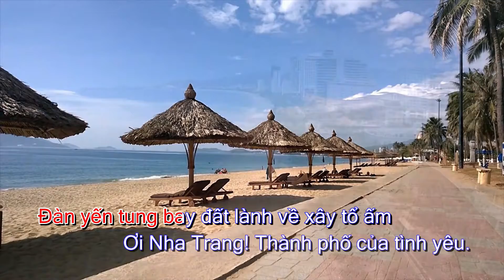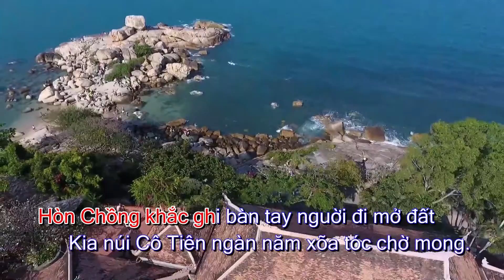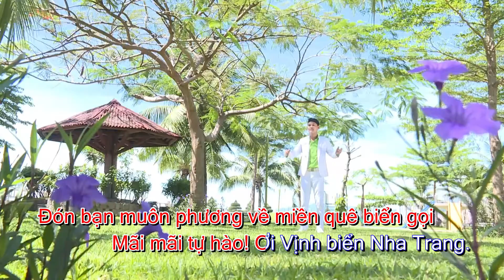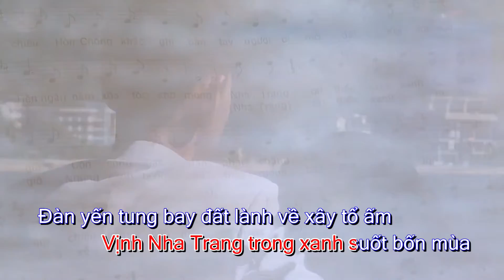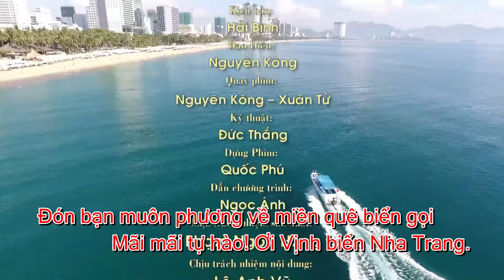Tình ca Vịnh biển Nha Trang | KARAOKE Tone NU